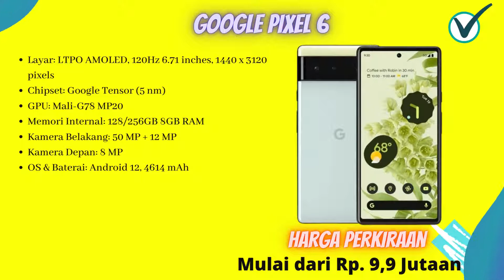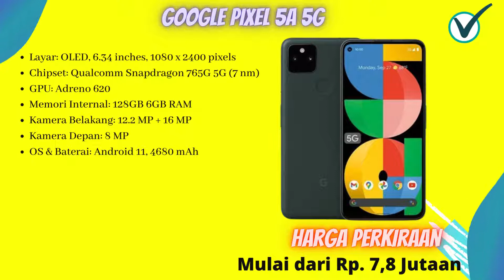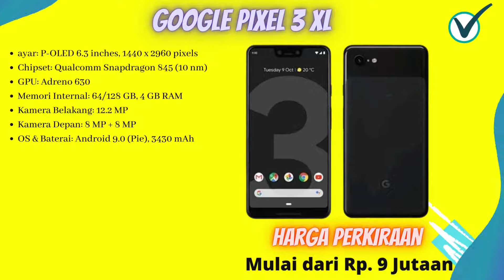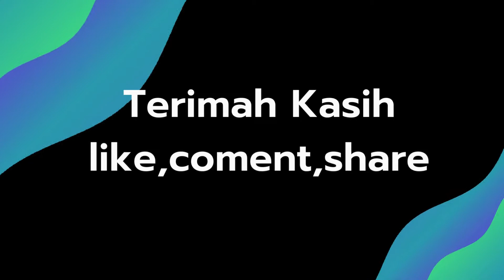10 Rekomendasi Hp Google Pixel Update Terbaru Bulan ini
10 Rekomendasi Hp Google Pixel Update Terbaru Bulan ini

chanel ini membahas reviews barang atau produk teknologi update terbaru yang kalaian butuhkan, semoga info dari chanel ini bermanfaat bagi kalian semua. janag lupa dukungannya agar chanel ini semakin memberikan info - info terbaik yang kalian butuhkan.